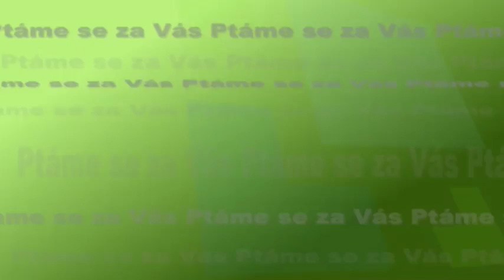Nové vize technologického centra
Technologické centrum Hradec Králové je obecně prospěšná společnost založená statutárním městem Hradec Králové. Poskytuje pomoc jak začínajícím, tak zkušeným podnikatelům. Technologické centrum má nového ředitele, kterým se stal Ondřej Zezulák, kterého jsme se zeptali, jaké vize má společnost do budoucna a zda se chystají v následujícím období nové projekty.